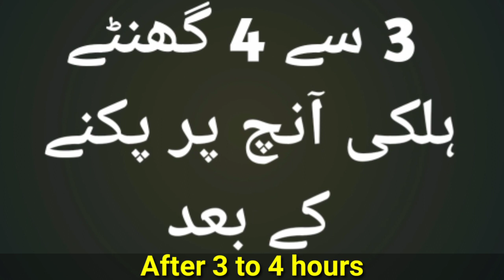Baray Kay Paye Unique Recipe By Rehmat Kitchen | Beef Paya Recipe With English Subtitles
Gajar Ka Halwa Orignal Halwai Recipe | Gajar Ka Halwa By Rehmat Kitchen | Gajar Ka Halwa With Khoya

Mix Hari Sabzi Unique Recipe By Rehmat Kitchen | Aloo Matar Hara Pyaz Methi Recipe |Vegetable Recipe

Daal Mash Recipe | Special Fry Daal Mash | Dhaba Style Daal Mash Recipe | Resturant Style Daal Mash

Malai Cay Desi Ghee Nikalny Ka Tareeka | Desi Ghee Nikalny Ka Asan Tareeka | Desi Ghee Recipe